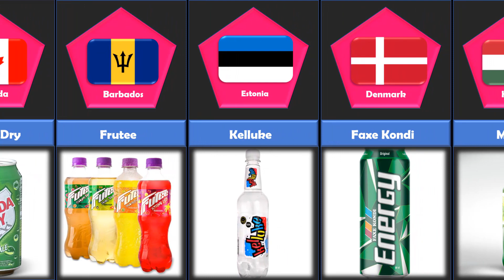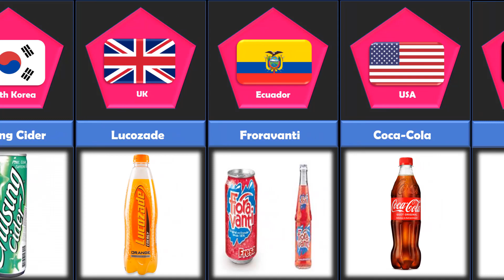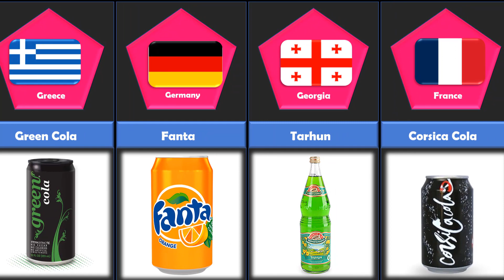Comparison : Soft Drinks From Different Countries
Comparison of different brands of drinks from different countries of the world